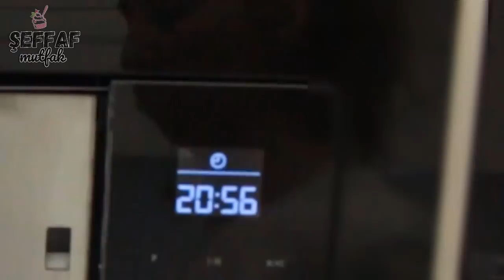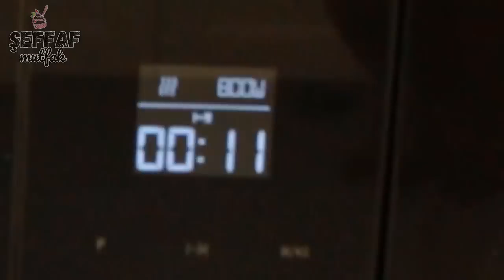YOK ARTIK 😳NE ARA YAPTIN DİYECEKLER 👆🏻1 DAK YOĞUR 1 DAKİKADA PİŞİR🍪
KAHVE SUYU KANAYANA KADAR KURABİYE YAPIN
İÇİNİ İSTEDİĞİNİZ GİBİ TATLANDIRIN
MALZEMELER
30 GR ESMER ŞEKER 2 SİLME YEMEK KAŞIĞI
30 GR TEREYAĞI 2 YEMEK KAŞIĞI
15 GR SÜT 2 YEMEK KAŞIĞI
85 GR UN 1 SU BARDAĞINDAN 1 PARMAK AZ
1 ÇİMDİK TUZ
1 ÇAY KAŞIĞININ UCU İLE KARBONAT
1 AVUÇ CEVİZ ÇİKOLATA V.S

MİKRODALGA 800 W GÜCÜNDE YAKLAŞIK 1 DAK YADA 1 DAK 15 SANİYE PİŞİRİYORUZ

NORMAL FIRINDA PİŞİRMEK İÇİN 2 ÖLÇÜ HAZIRLAYIP 180 DERECEDE PİŞİREBİLİRSİNİZ

BİZİ SOSYAL MEDYADAN DA TAKİP EDEBİLİRSİNİZ..